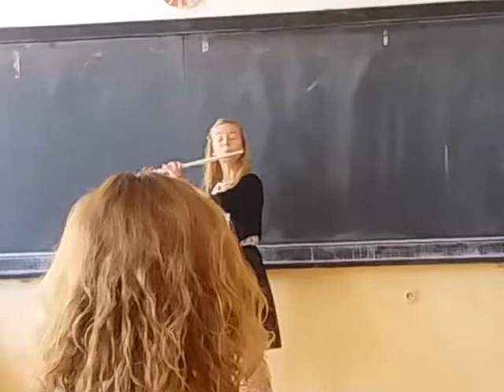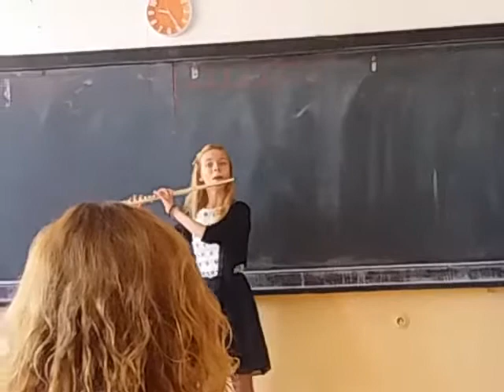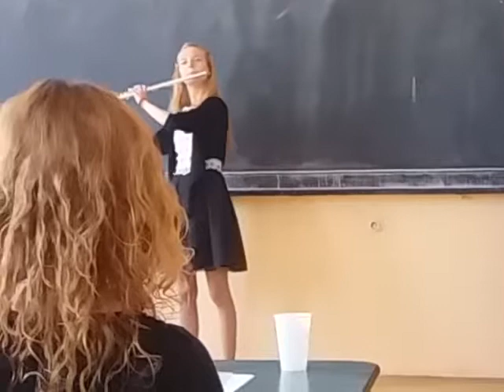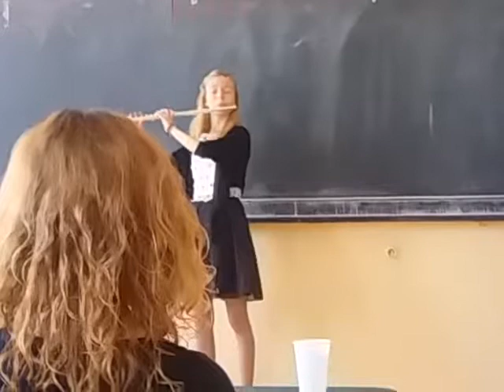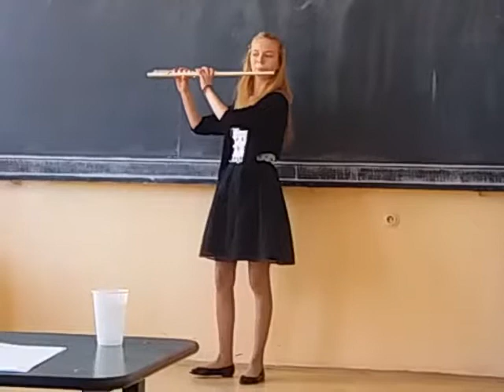J. S. Bach - Sonata pentru flaut în mi minor, partea III-IV, Olimpiada Națională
Lázár Katalin - Flaut - clasa a X-a - Colegiul de Muzică "Sigismund Toduță" Cluj-Napoca, clasa prof. Vasile Gocan, prof. acompaniator: Daniela Petran
Olimpiada Națională de Interpretare Instrumentală, Craiova, 2018
Premiul I